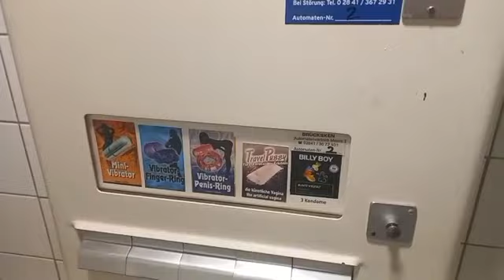Letztes Video in Deutschland 🇩🇪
Wenn ihr dieses Video seht bin ich höchstwahrscheinlich schon im Ausland.